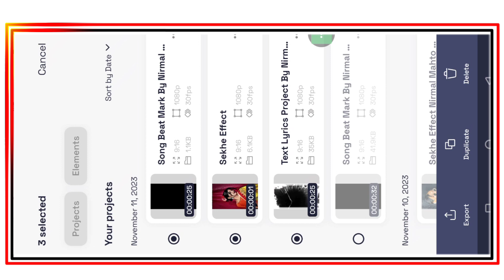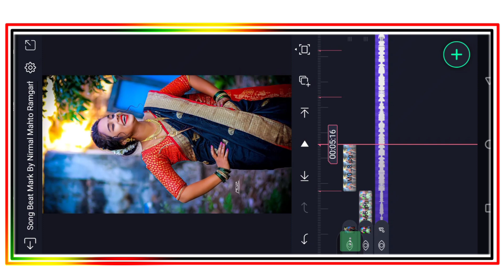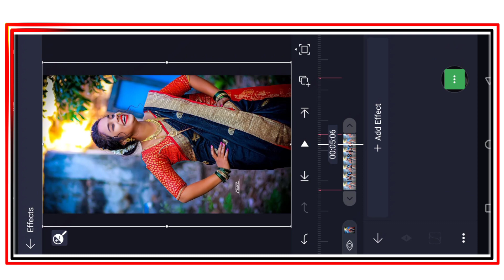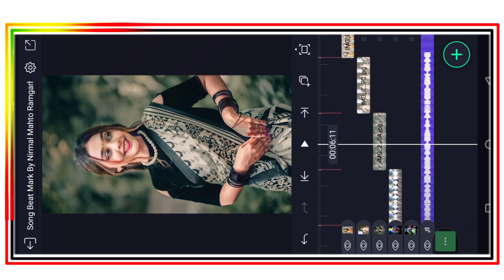🔥Badal Me Bijli Bar Bar Chamke Video Editing | Instagram Trending Song Video Editing Alight Mostion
All Materials ⤵️⤵️

      __________ ❣️Love You❣️ ___________

video editing
alight motion
instgaram reels trending travel videos editing